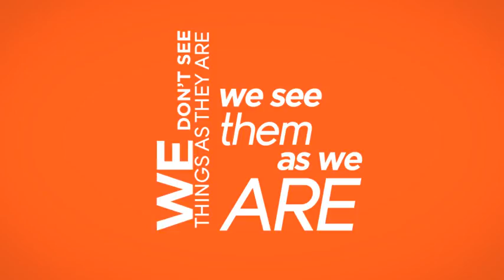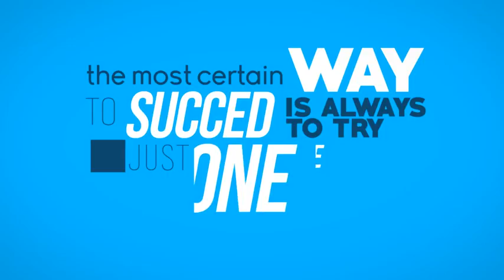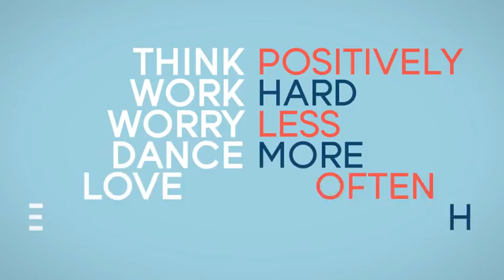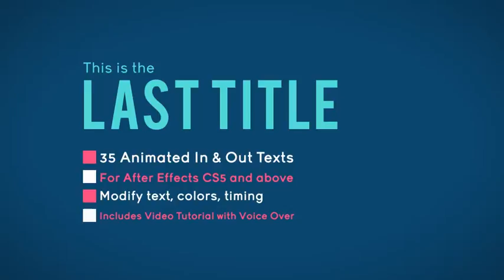35 Animated Titles | After Effects template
Last Update: 5 February 15
Created: 5 February 15
After Effects Version: CS5
Resolution: 1920x1080
File Size: 600MB
Category: (titles)

Description: 35 InOut Animated Titles in just one Project. Includes different styles: classic, abstract, clouds, badges or lower thirds. Easily edit text and colors, the animation timing, drop your own images as background Everything is explained step by step in our Video Tutorials with voice over. Be creative, make your own color schemes and create awesome kinetic typography animation Check out my Template Marketing  Promotion KIT,  recently updated with a full color scheme. You will love it! FEATURES: -35 Animated InOut Titles -For After Effects CS5 and above -No Plugins required -Full HD 1920x1080 -Fast rendering -Change text and...